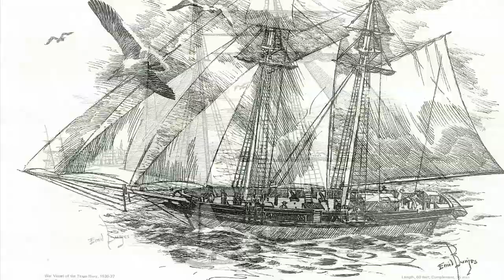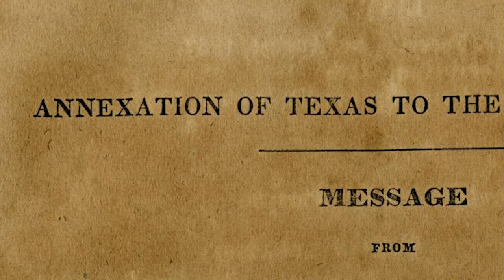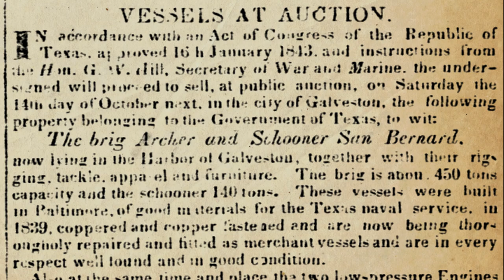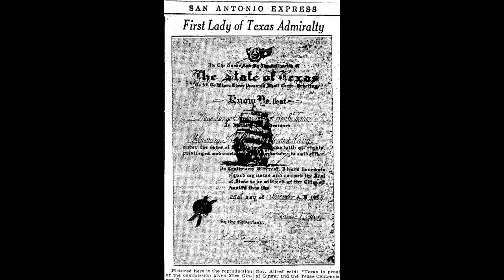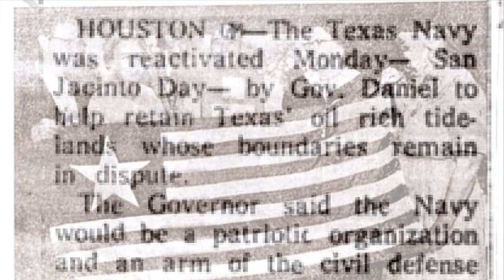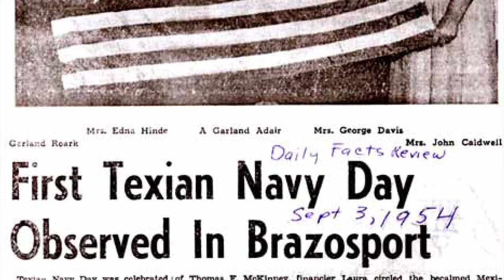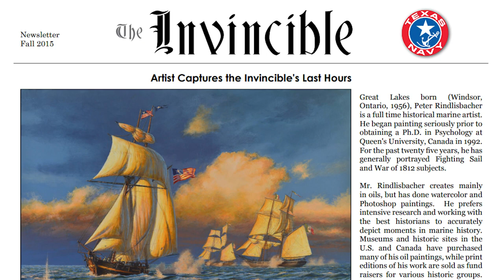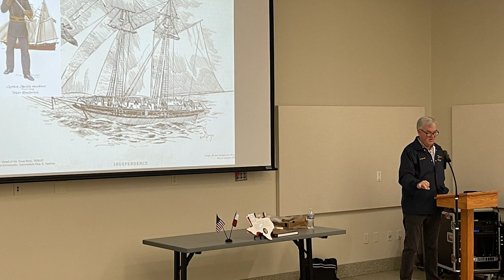The Three Texas Navies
This 10-minute video gives a brief introduction to (1) the historic Texas Navy of 1835-46, (2) the creation of the “Third Texas Navy” by Governor Price Daniel in 1958, (3) the modern-day commissioning of Texas Navy Admirals, and (4) the work done by the Texas Navy Association (TNA) to promote the history and legacy of Navy and Marine Corps of the Republic of Texas.

TexasNavy.org